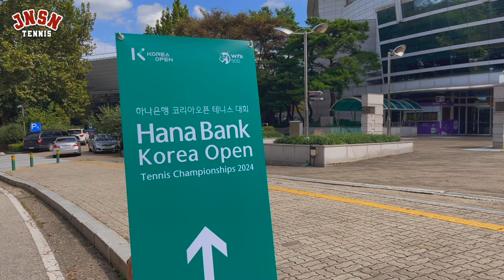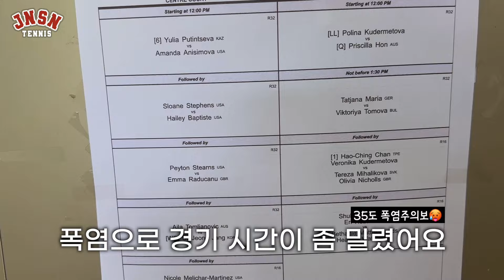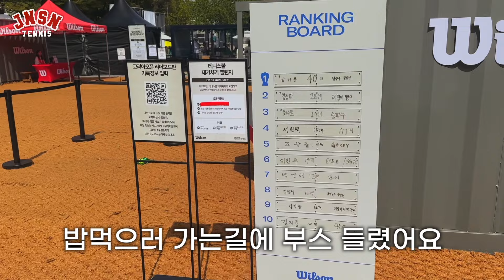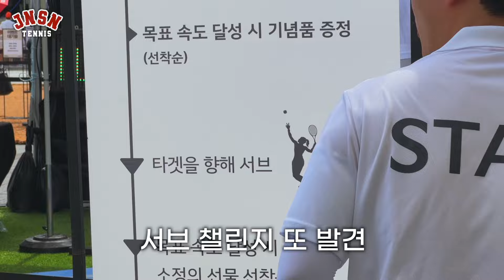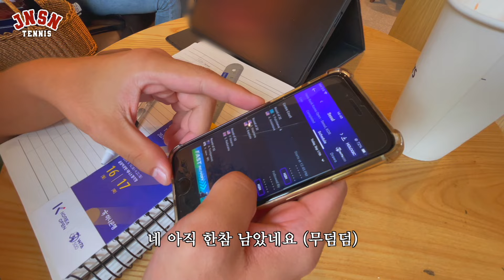🎾솔직히 좀 많이 아쉬웠습니다.. WTA500 코리아오픈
궂은 날씨도 한몫한것같지만 흠... 여러분은 어떻게 생각하시나요?